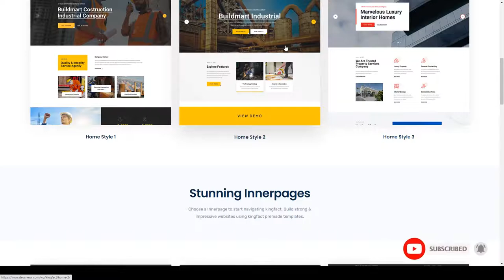Kingfact Industry and Factory WordPress Theme RTL gas industry Easy Create Website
Columns 4+

 Layout Responsive

 Tags business, construction, corporate, engineering, factory, gas, hardware, industrial, industries, industry, machinery, manufacturing, plant, power